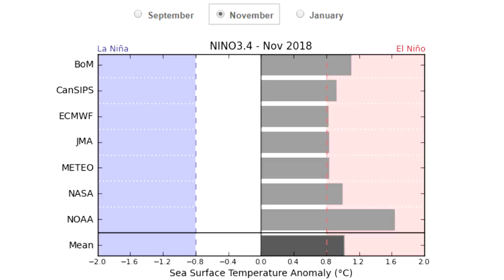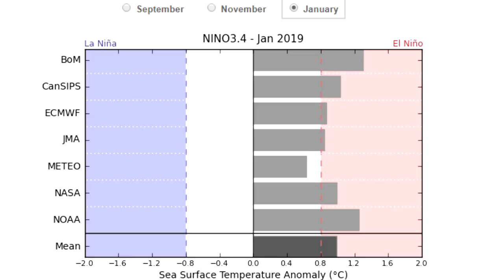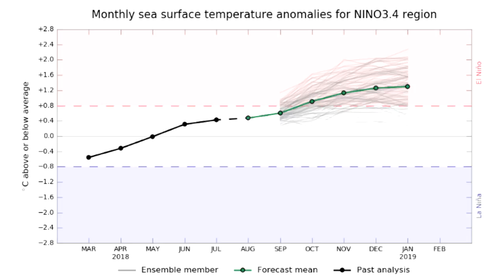Long range forecasting vs Short range forecasting + el nino update